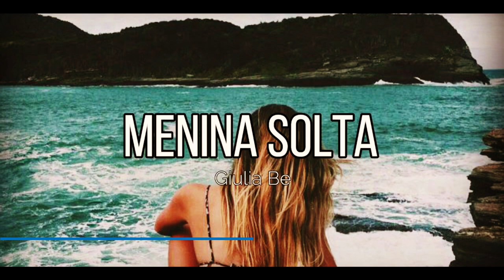Giulia Be - Menina Solta (edit by DJ Hugo Monteiro)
Canção - menina solta

Artista - GIULIA BE

Álbum - menina solta